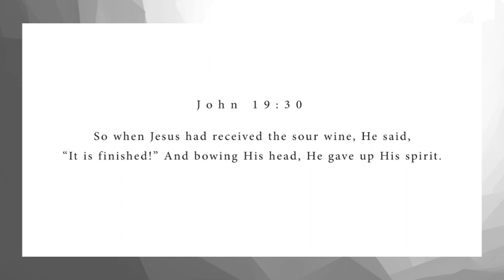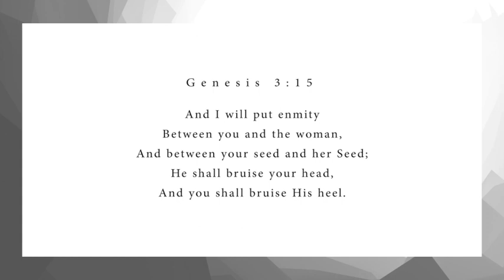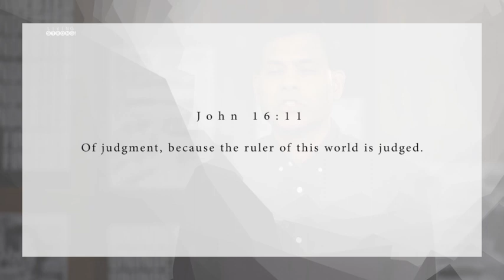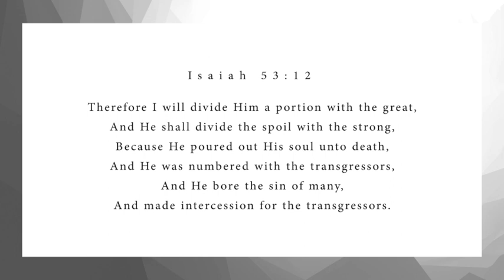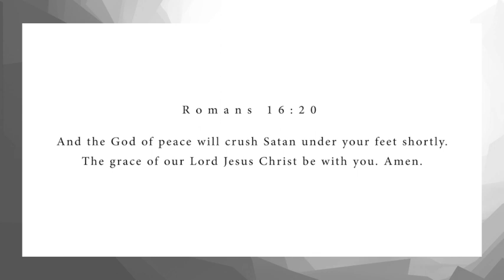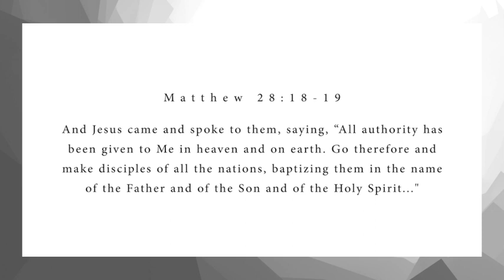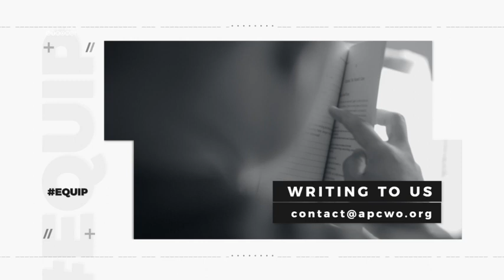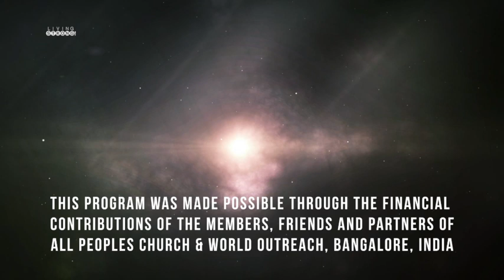Living Strong: Victory over Satan | Ashish Raichur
This episode that Jesus Christ completed what He came to do, to redeem us from the Fall,
through His death on the Cross and His resurrection. We can walk in victory over SATAN on the basis of the finished work of Christ on the Cross.
Featured in this episode:
* Song "Better Than Life" performed by APC Music

livingstrong apcwo crossWatch our online Sunday Church service live stream every Sunday at 10:30am (Indian Time, GMT+5:30). Spirit filled, anointed worship, Word and ministry for healing, miracles and deliverance.